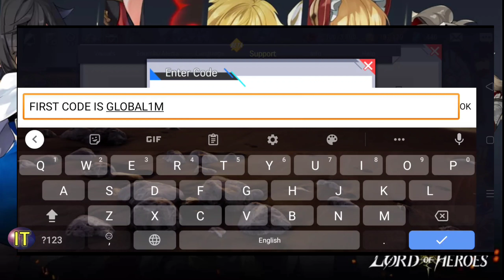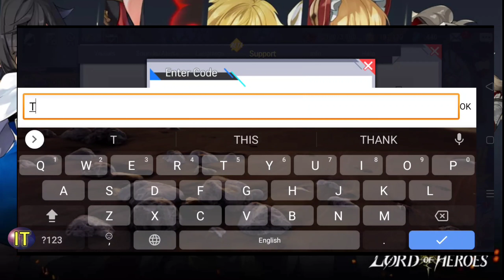4 NEW GIFT CODES IN LORD OF HEROES I 4 NEW COUPON CODES I 4 NEW REDEEM CODES IN LORD OF HEROES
4 NEW GIFT CODES IN LORD OF HEROES I 4 NEW COUPON CODES I 4 NEW REDEEM CODES IN LORD OF HEROES

This video is all about the 4 New Gift Codes of Lord of Heroes.

Lord of Heroes Redeem Codes
Lord of Heroes Gift Codes
Lord of Heroes Coupon Codes

You can use these codes to get exclusive gifts for your characters like various items and gears.

Be sure to input the codes because it will expire soon and new codes will be available then.